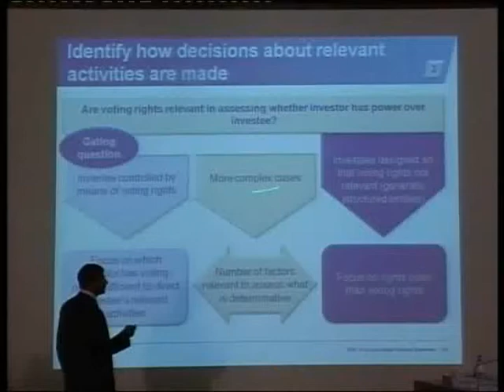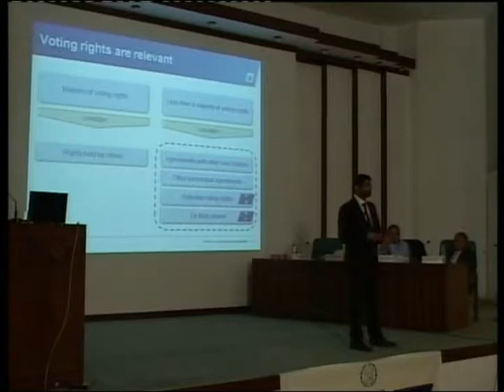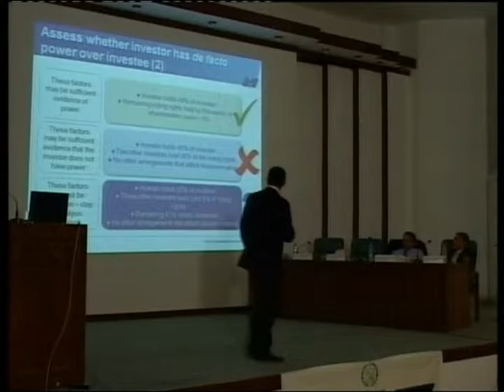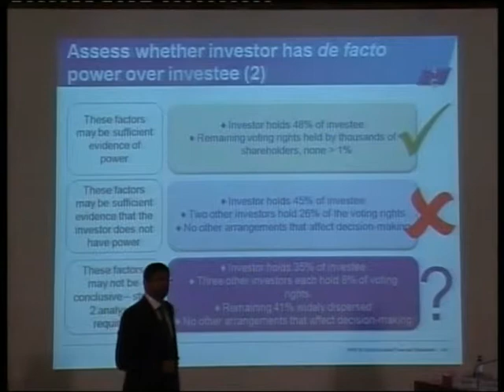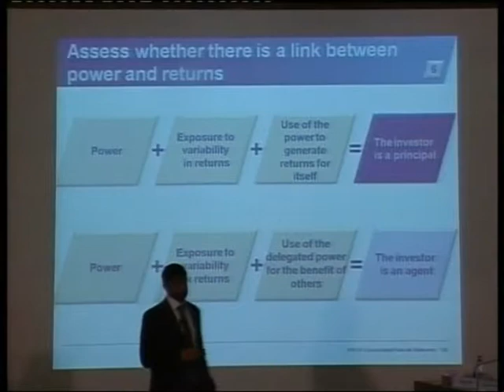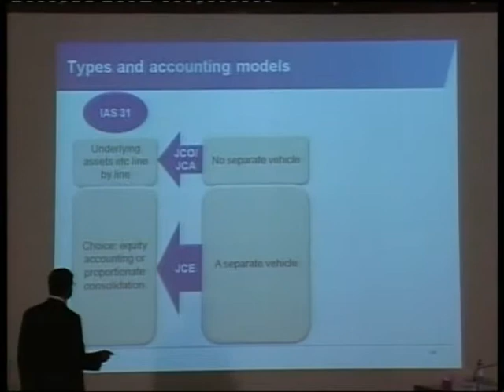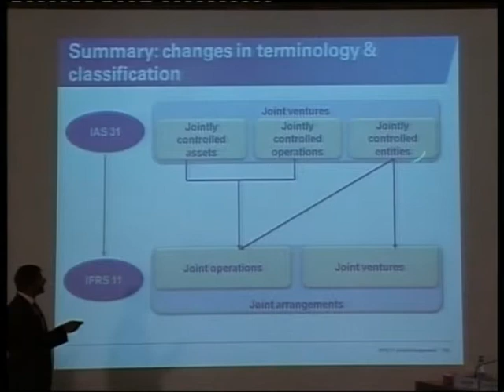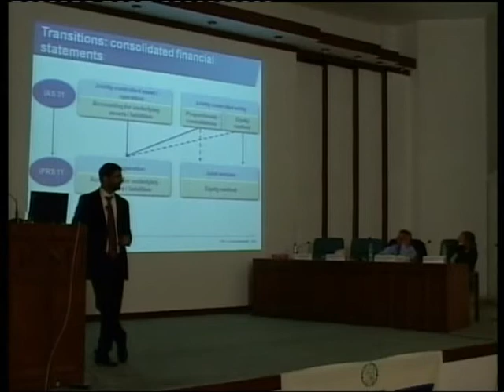Seminar on International Financial Reporting Standards 16